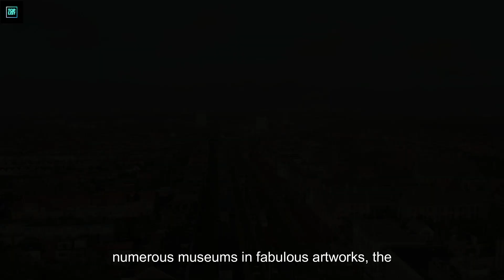BEST PLACES TO VISIT IN NETHERLANDS - 2022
Welcome to Top List,

An extraordinarily diverse country featuring lush countryside, wild shorelines, medieval towns, and modern cities, the Netherlands is rich in both natural and cultural dynamism. Here, we check out the most beautiful Dutch towns that showcase the charm and wonder this country has to offer.
NETHERLANDS is a small but very beautiful country in Europe,
there are some of the best places to visit like Amsterdam, delft, Rotterdam, the Hague, Utrecht many more.